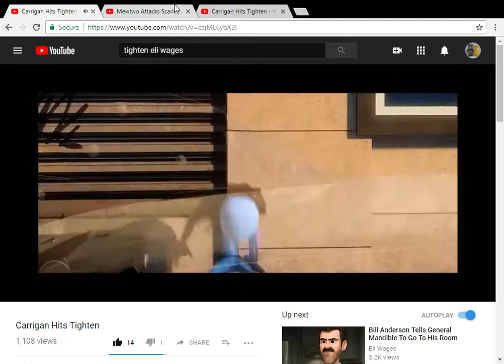Mewtwo Attacks Tighten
here's my another tighten video

clips/years/companies
megamind (@2010 dreamworks)
pokemon: the first movie (@1999 warner bros/nintendo/4kids)